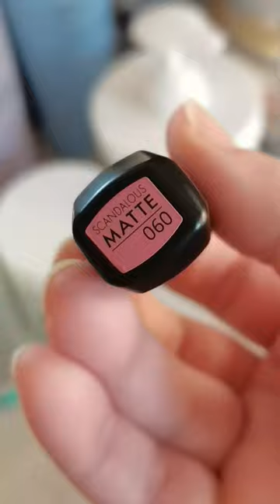Catrice Scandalous Matte Lipstick Unbox swatch - مشترياتي من مستحضرات كاتريس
Catrice Scandalous Matte Lipstick
30 me right now
40 rosy seduction
60 good i tention